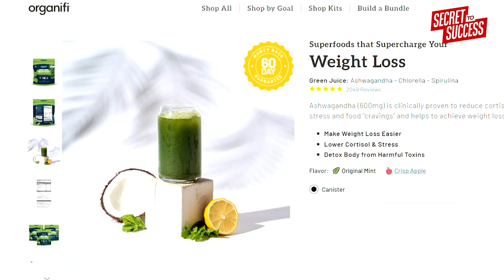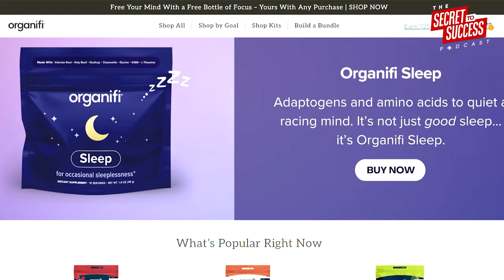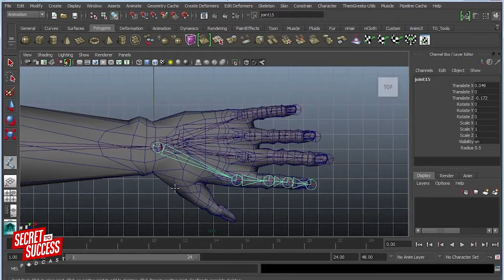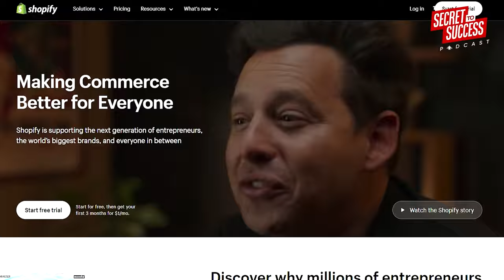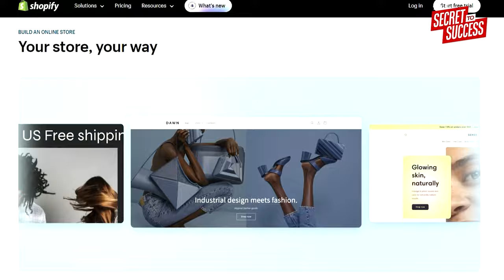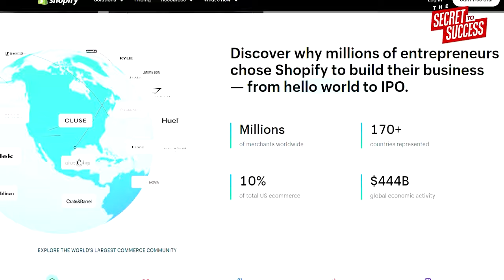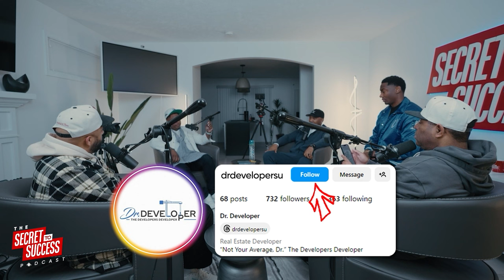How I Outsmarted the System to Build My Empire – And You Can Too! #425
Dive into a unique conversation where vision and exposure collide! See how Jemal gets into the extraordinary journey of building a skyscraper, and how his vision paved the way for him to connect with the legendary architect Johnny Mullins, known for his iconic designs including the world's tallest building, the Burj Khalifa. Get ready for an inspiring tale that goes beyond the ordinary, exploring the power of dreams and unexpected connections.

CHAPTERS:
0:00 - Organifi
1:36 - Intro
3:57 - Johnny Mullins Intro
6:32 - Jamal & Johnny's Meeting
9:50 - Designing Skyscrapers Experience
10:20 - Inspiration Behind Building Skyscrapers
13:38 - Johnny’s Background
18:19 - Johnny’s First Day at SIU
19:10 - Journey into Architecture
22:00 - Johnny’s First Job
24:35 - Johnny’s Second Job
33:10 - No Shortcuts in Career
34:53 - Education Roadmap
39:47 - Shopify Introduction
43:10 - Michael's Start in Business
49:36 - The Exchange Insights
57:42 - Being the Best in Your Field
1:00:44 - The Exchange - Black Sand Beach Experience
1:05:13 - Mental Preparation for Success
1:10:15 - Jamal's Future Plans
1:12:19 - Connecting with Dr. Johnny
1:15:02 - Final Words of Encouragement

CODE: BO39NRZSSZIXWAYW
CODE: JFQWQUNB1ZVMUHSR
- JFQWQUNB1ZVMUHSR